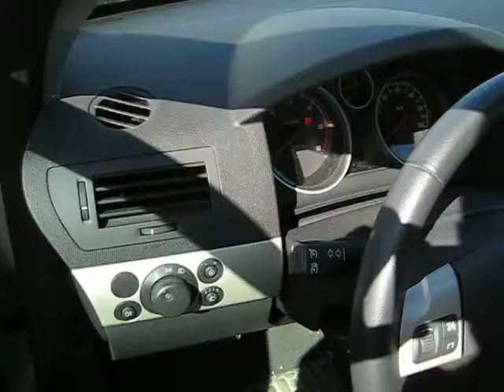opel astra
voiture occasion opel astra en vente sur le site d'enchères en ligne et ventes directes vehicules vo toutes marques à prix discount